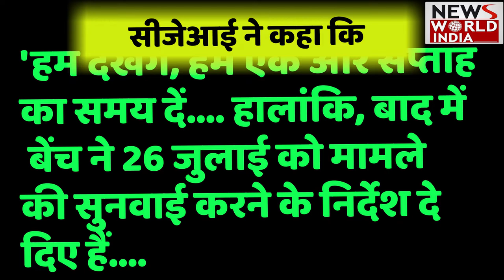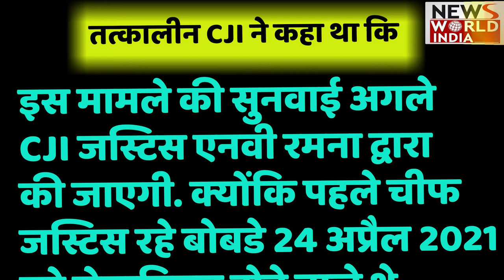Ram setu latest news: 'रामसेतु' बनेगा राष्ट्रीय विरासत स्मारक! Supreme Court ने क्या कहा, देखिए